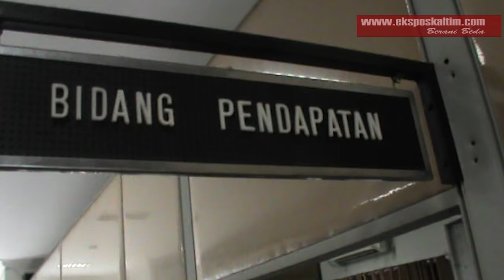NENI MOERNIAENI SEMPAT GERAM SAAT GELAR SIDAK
Sidak Wali Kota Bontang pada senin (11/07) sempat diwarnai dengan sungguhan tontonan youtube dan sisa makanan yang berserakan diatas meja kerja pegawai dilingkungan pemkot bontang.

Wartawan : Priya